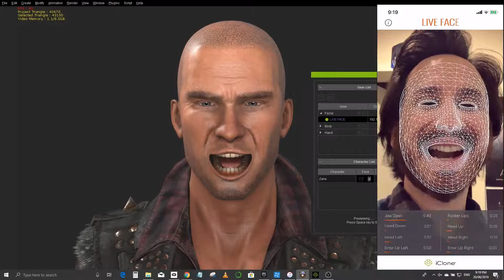Face Tracking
Got the face tracking working with new iPhone XR. Next step, rig phone up to a bike helmet. Animations are smoother without OBS screen capture.